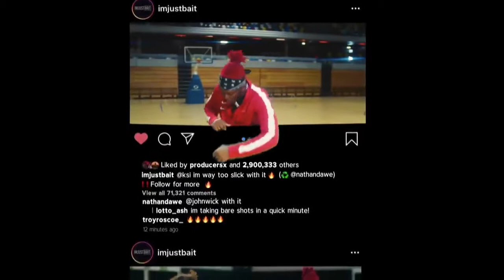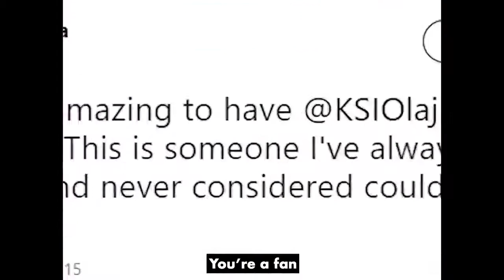Top 10 Most Viewed KSI Songs